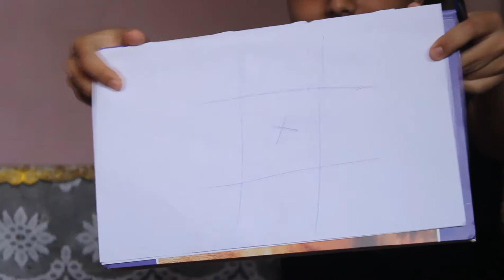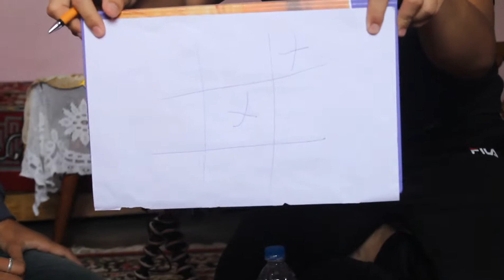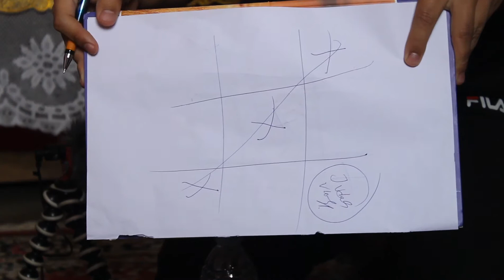Bottle Flip Challenge🧴//Day 5//1 Week Challenge|Nepali Challenge/ JudahVlogs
Special Thanks to Saroj Da